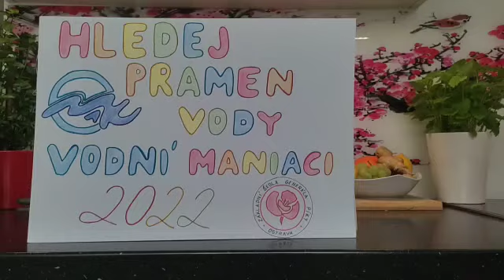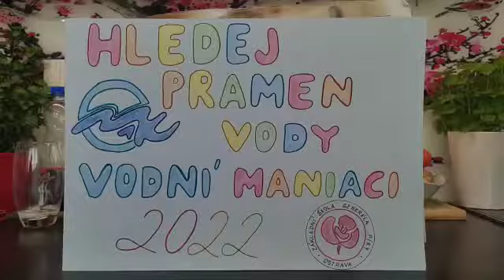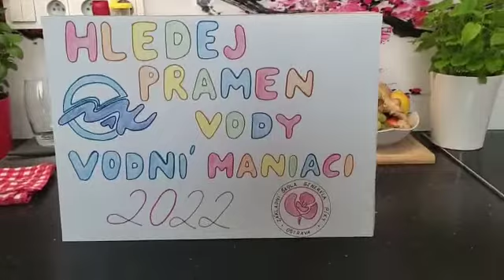Kuchařka - chutné nápoje z vody - Hledej pramen vody 2022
Tak kuchařku na skvělé nápoje jsme tady ještě neměli. Holky z Vodních maniaků se předvedly ZŠ_Generála_Píky Ostrava OVAK - Ostravské vodárny a kanalizace a.s.